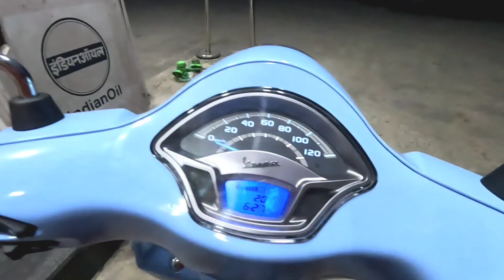Vespa scooty Gift hebai Snapwr🥰🥰